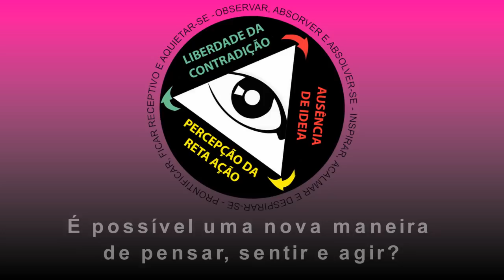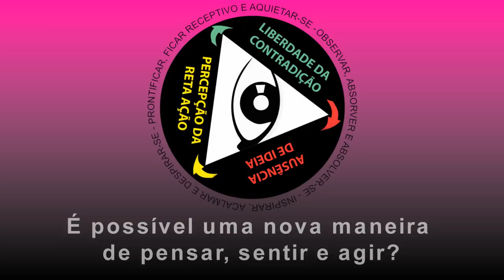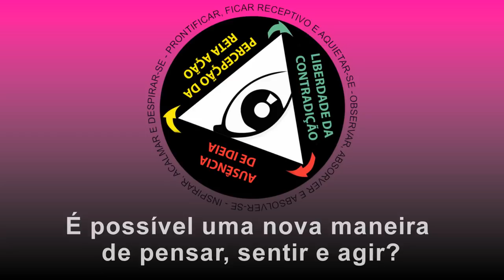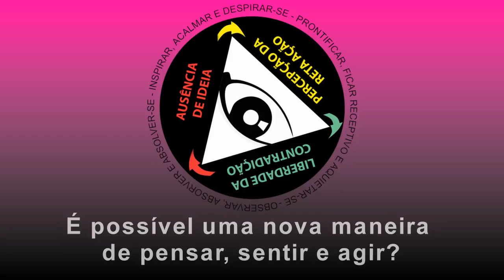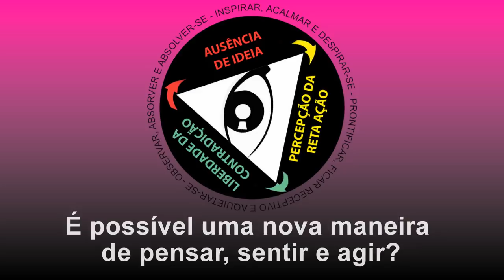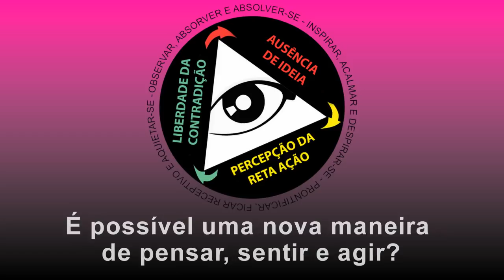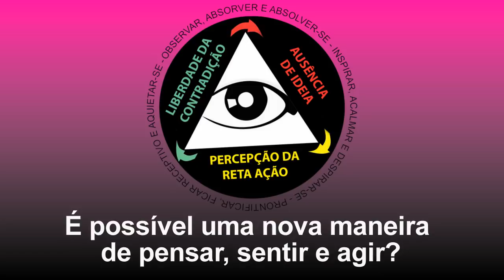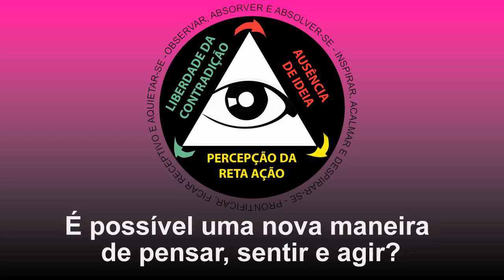É possível uma nova maneira de pensar, sentir e agir?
Apoie este canal via PIX:
Andrea Zafra Banco Itaú Unibanco S.A.
Nome: Andrea
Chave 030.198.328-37